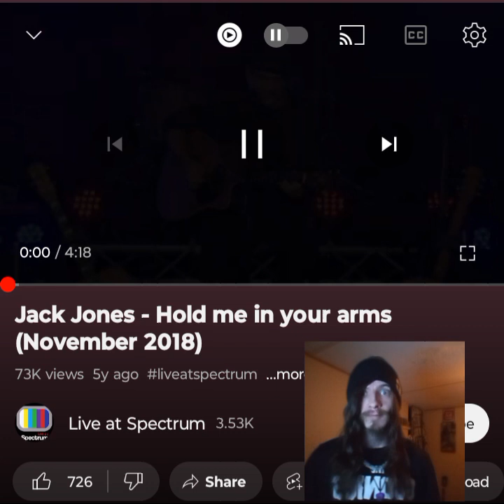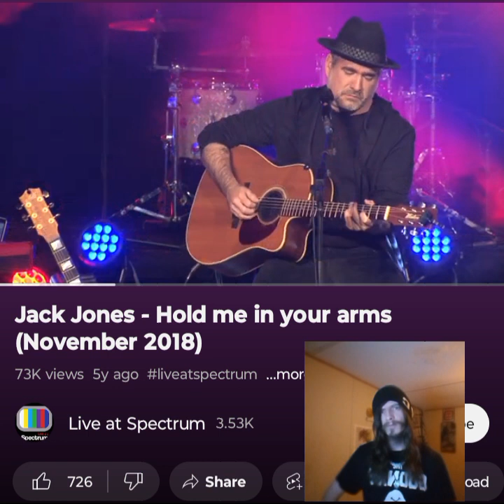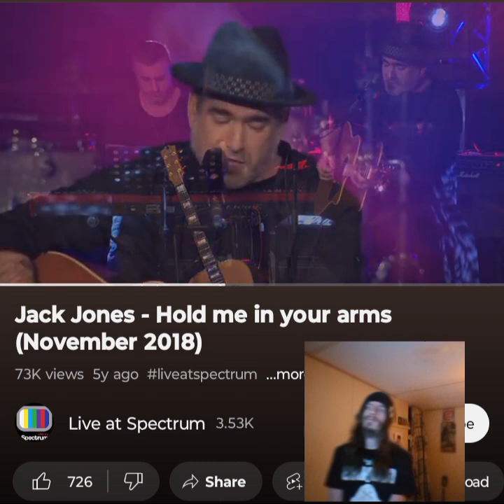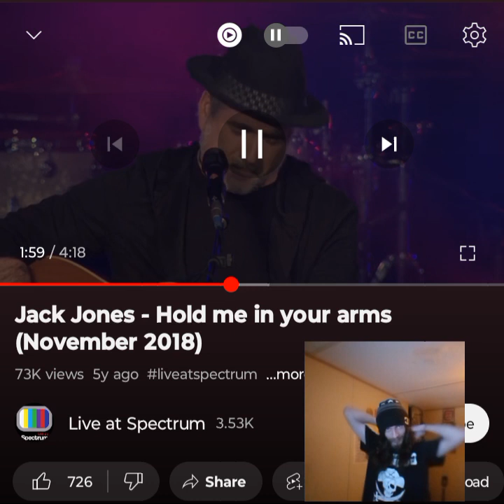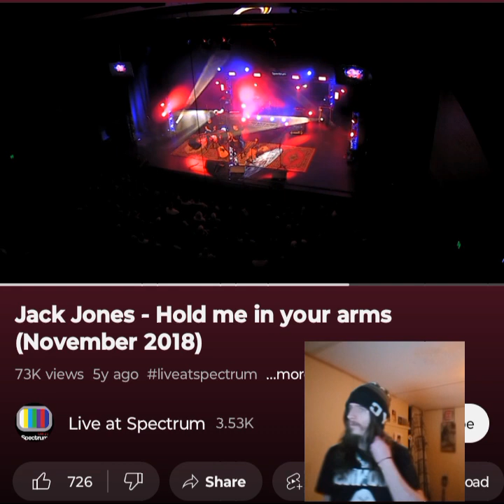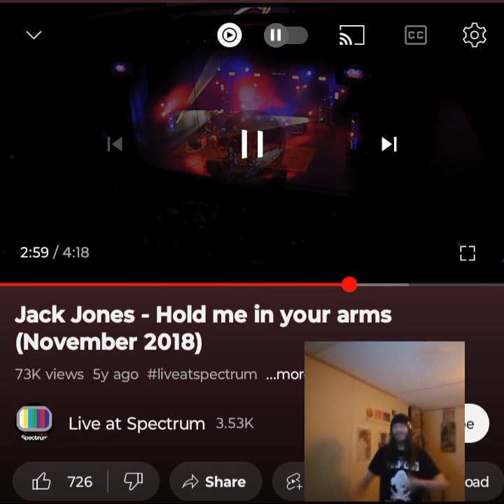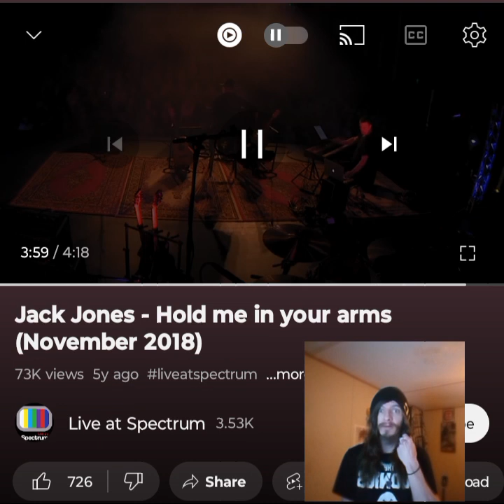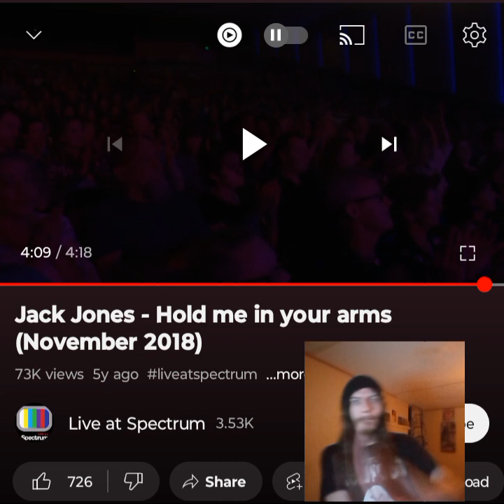JACK JONES- HOLD ME IN YOUR ARMS THIS HITS THE HEARTSTRINGS HARD 💜🖤 INDEPENDENT ARTIST REACTS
Jack is seriously so talented, I am shocked right now. The level of emotion conveyed is ridiculous. Shoutout to @heidi09  for this request. Thank you for tuning in. I appreciate it. Enjoy. I love you a million 💜🖤